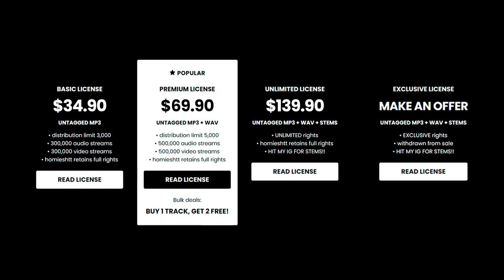Babyfxce E x Detroit Type Beat - “CONTRACT”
💎 (buy 1 get 2 free)